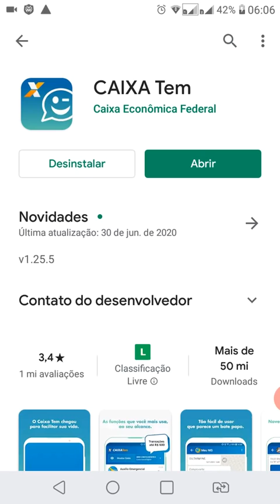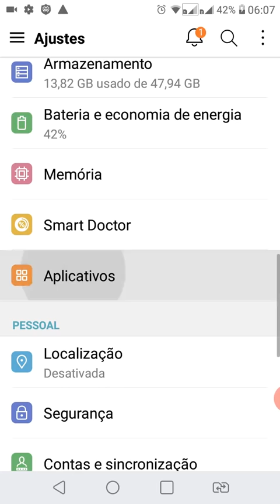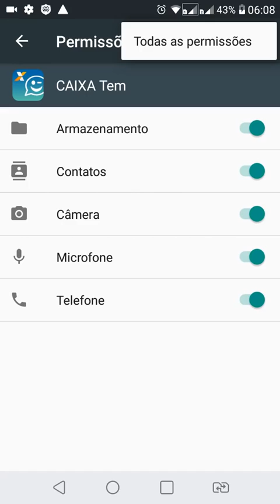👀👀👀CAIXA TEM app, atualizar e corrigir .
Como atualizar e corrigir para não dar erro no aplicativo caixa tem.